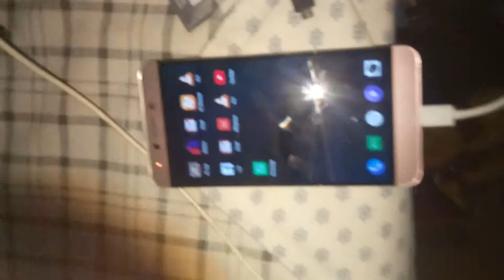Leeco hanging video with charger connected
Muhammad Aftab